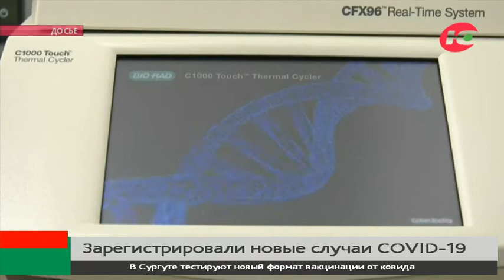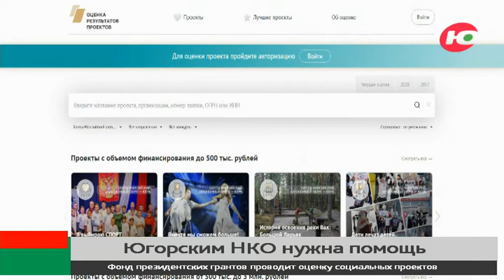Новости 10.06.2021 23:00